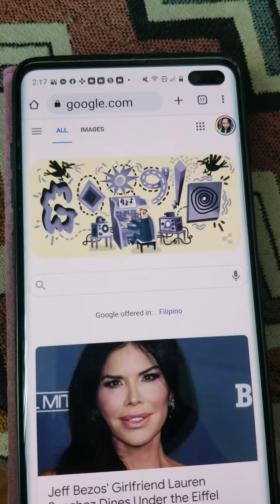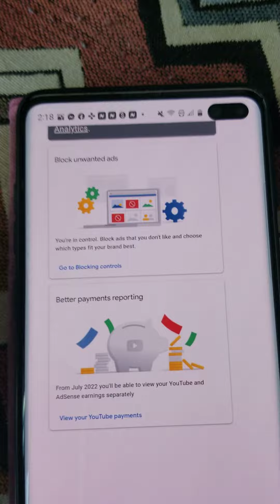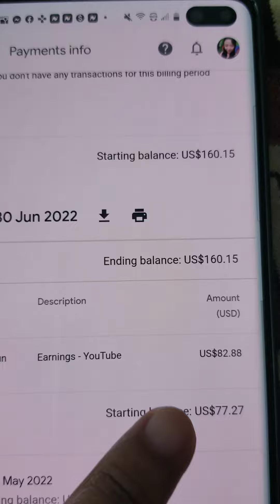BAKIT NAWALA ANG BALANCE SA ADSENSE KO, SAAN NAPUNTA